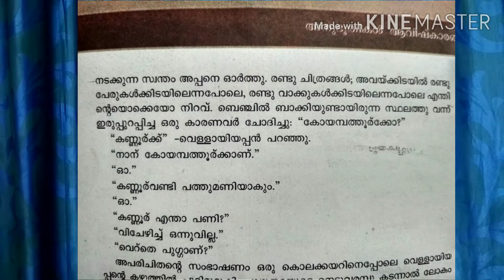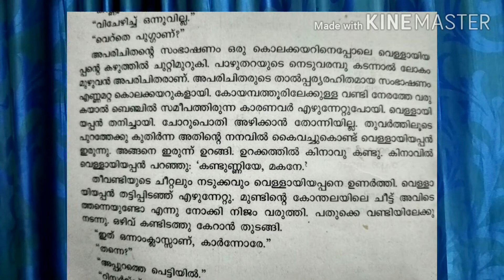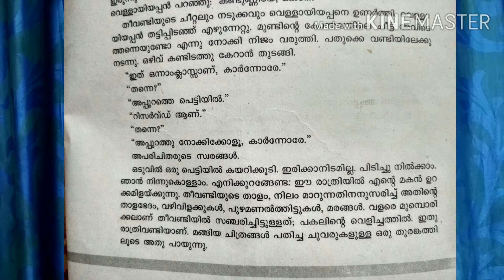CLASS 10.MALAYALAM. CONCLUSION VIDEO